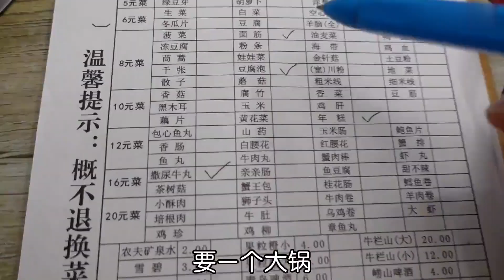拔完牙去炫热气腾腾的鸡公煲，油油润润的焖面超香！没有一顿饭吃的顺利...【小姚爱香菜】吃播